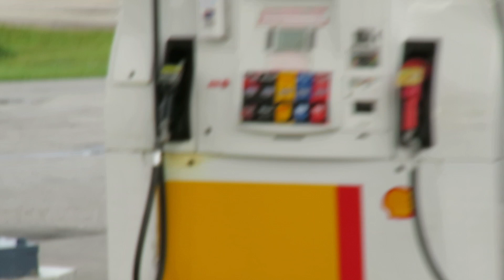Harbourfest 2018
We take our first road trip out to Kenora, ON for the Harbourfest car show.

Main Account @ywgnightkids

Caleb @asvpchigga '18 WRX
Jordan @jcolxiia '03 Legacy Spec.B
Sean @seannharriss '02 Celsior
Eric @ericw_94 '98 GC8 WRX STi
Sam @samtoews1 '03 WRX STi
Bogdan @boggskruglyy '14 CLA 250
Rylan @rylan__h '88 300zx Turbo
Miguel @miguelalphonso '13 WRX Hatch
Andrew @andrewbiernacki '05 G35 Coupe